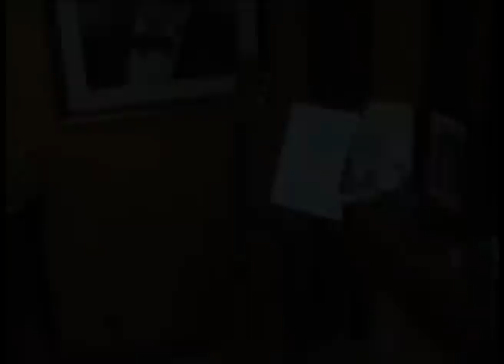Oficios particulares: Atilio Medina Artigas, Luthier - TEA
Oficios  ATILIO MEDINA ARTIGAS  Luthier